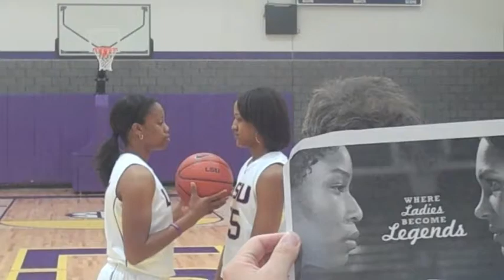Behind the Scenes of the LSU Women's Basketball Photoshoot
Footage from behind the scenes of the LSU Women's Basketball 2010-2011 photo shoot.